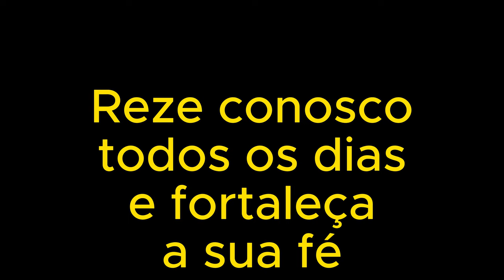Santos Padroeiros dos Times de Futebol da Série A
Aqui apresentamos os santos padroeiros dos times de futebol do Campeonato Brasileiro - Série A 2023.
Listados em ordem alfabética.

-ChatGPT